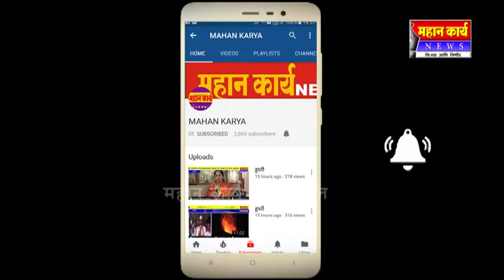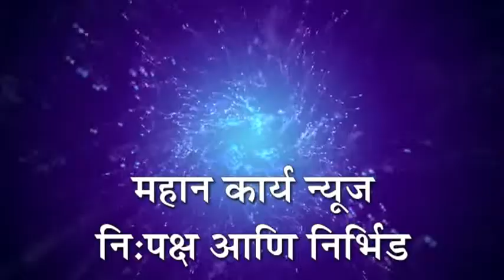बोरगांव- दहावीतील यशाबद्दल श्रध्दा कुंभारचा सत्कार